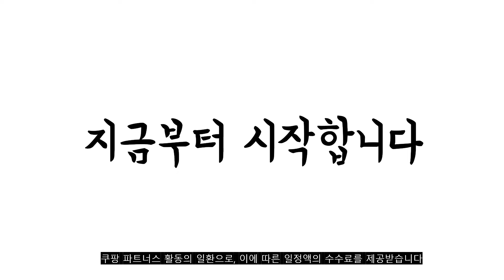광고 2022년 가장인기있는 전동칫솔 추천 판매순위 TOP10 가성비 평점 후기 비교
❤️❤️❤️광고 2022년 가장인기있는 전동칫솔 추천 판매순위 TOP10❤️❤️❤️

1위. FC바르셀로나 음파 전동칫솔 + 칫솔모 5P + 여행용파우치 + 쇼핑백 세트 BARCA-TV3W [32,900원]

2위. 오랄비 전동칫솔 + 칫솔모 + 케이스 + 충전기, Pro100(블랙) [36,040원]

3위. 필립스 소닉케어 이지클린 핸들 전동칫솔 2p + 무선충전기, HX6512/02 [59,850원]

4위. 필립스 소닉케어 3100 시리즈 더블핸들 전동칫솔 화이트, HX3675/23 [70,300원]

5위. 오랄비 전동칫솔 + 칫솔모 + 케이스 + 충전기, Pro100(블랙) [36,040원]

6위. 오랄비 iO 전동칫솔 블랙 오닉스, iO9 [349,500원]

7위. 오아 클린이 소프트B 자동 압력센서 음파 전동 칫솔, OOT-003WH(화이트) [31,410원]

8위. 오랄비 전동칫솔 어드밴스 파워, DB4510, 1개 [10,160원]

9위. 미소랩 무선 충전식 음파전동칫솔 퓨어화이트, 음파전동칫솔 퓨어화이트 1개 [35,160원]

10위. 오랄비 전동칫솔+호환모 세트, 01. 오랄비 전동칫솔+호환모4입 [28,900원]